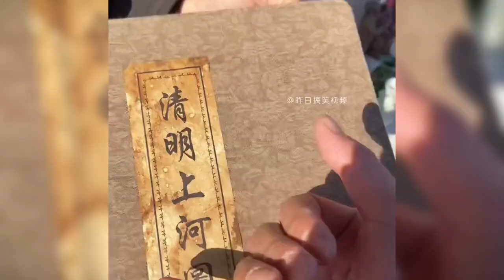盘点地摊古玩砍价名场面，古董文化天花板，劳动人民看了都得笑